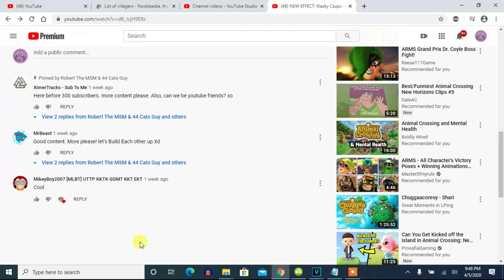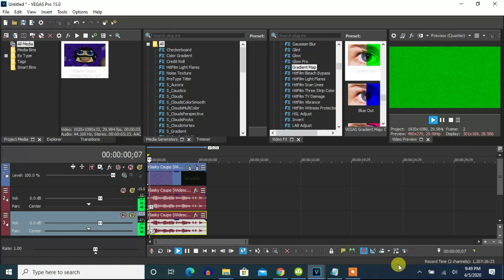How To Make Robert Pineiro's G-Major On Vegas Pro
Let's make a new effect called Robert Pineiro's G-Major.